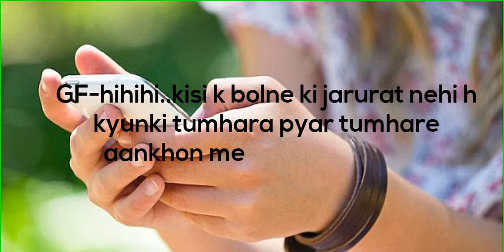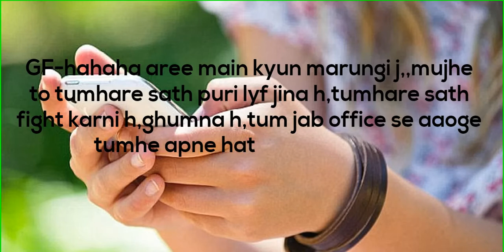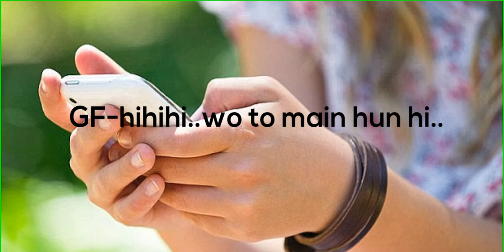only for true lovers(romantic love story)share with your gf/bf(HINDI)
agar aap apne gf/bf se true love karte ho to ye video usko share karo

love
love story
true love story
love short film